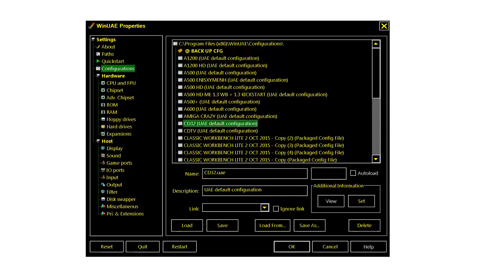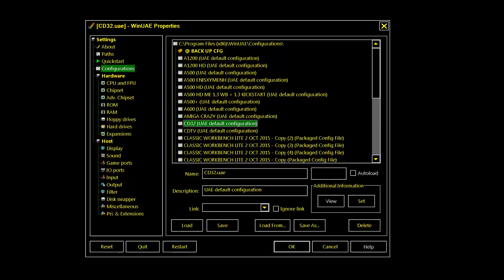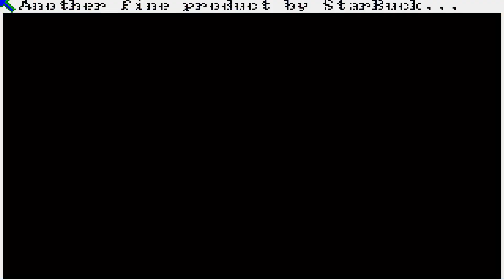CD32 Seven Over Par Amiga Golf Classics CD 32 ATTRACT MODE AmigaJay 2016 AJ18 A J18 Amiga Jay NOT B